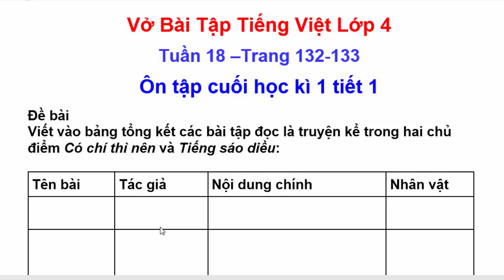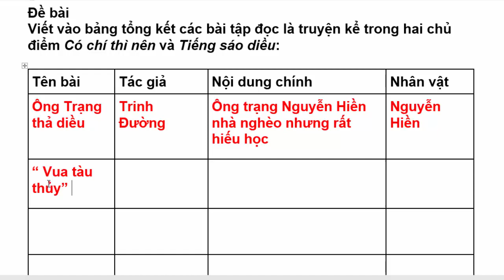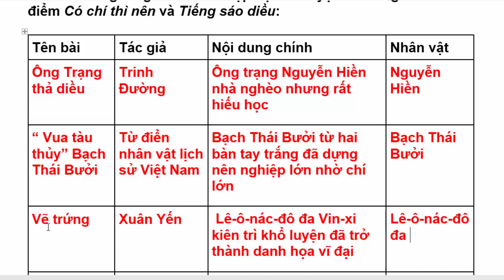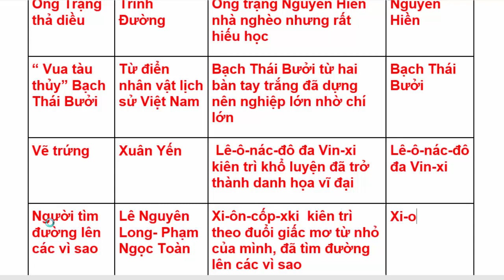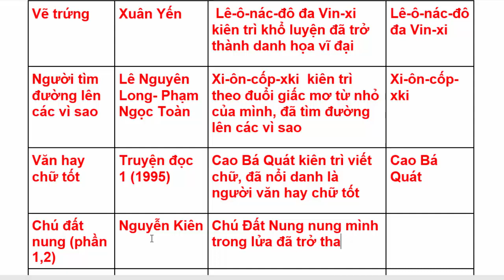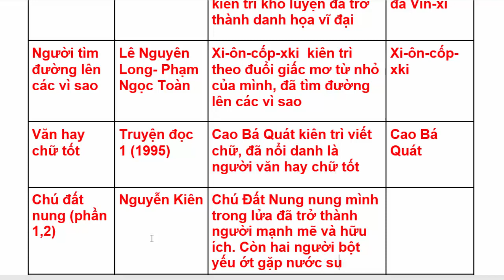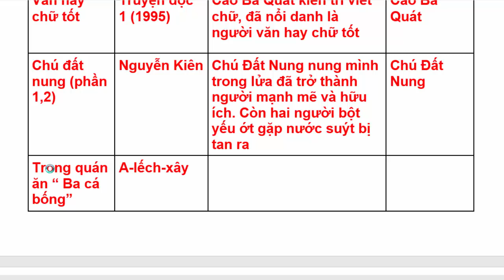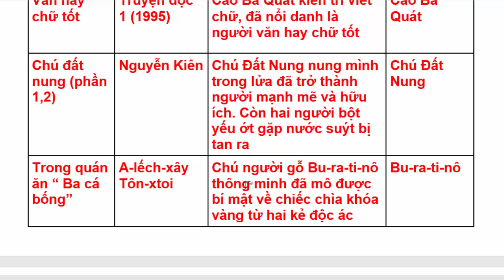Vở Bài Tập Tiếng Việt Lớp 4 | Tuần 18 | Ôn Tập Cuối Học Kì 1 (Tiết 1) | Trang 132 - 133